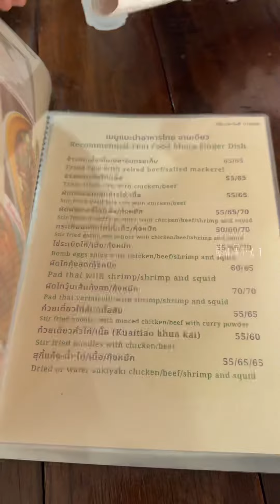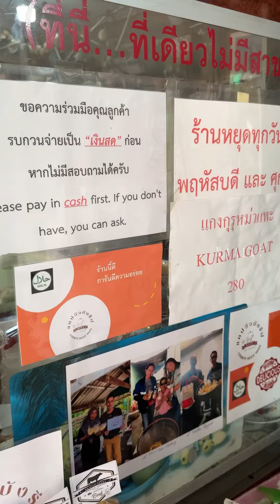ร้านอาหารอิสลามลับๆในศรีราชา จะเป็นอาหารมุสลิมสไตล์อินเดีย “บังโรจน์ โภชนา “ 🥘🐮🐔🐐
ร้านอาหารอิสลามลับๆในศรีราชา จะเป็นอาหารมุสลิมสไตล์อินเดีย หอมเครื่องเทศ รสชาติเข้มข้น อร่อยทุกเมนูจริงๆ ราคาดี คุณลุงคุณป้าเจ้าของร้านน่ารัก กดเซฟแล้วตามไปด่วนๆ

“บังโรจน์ โภชนา “ 🥘🐮🐔🐐